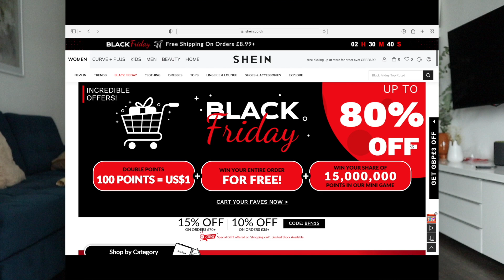VLOGMAS BO!!! / Pripravi se na nagradne igre 🎁 l Kaja Karba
VLOGMAS BO!!!

Tjaša si je teden nazaj naročila par res krasnih oblačil, če bo kateri prišlo prav :)

Kaja